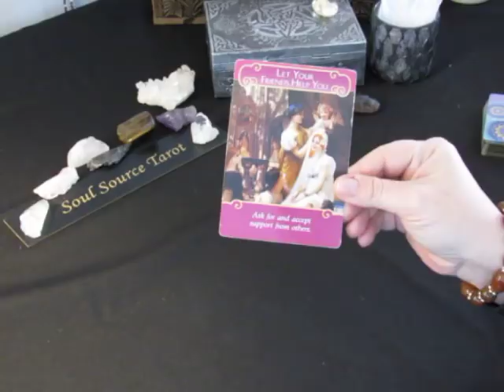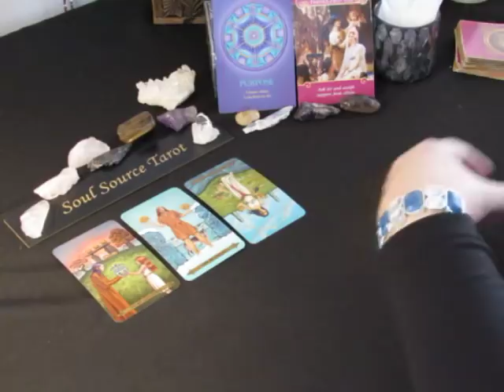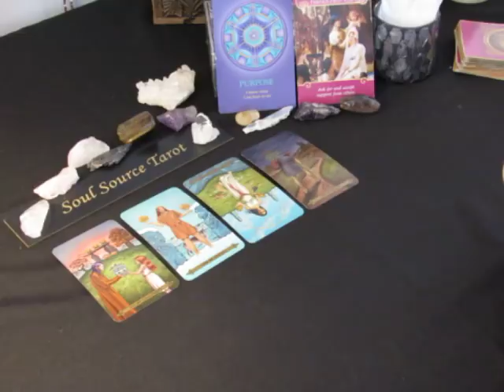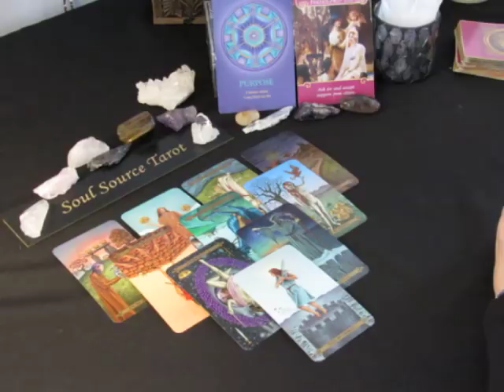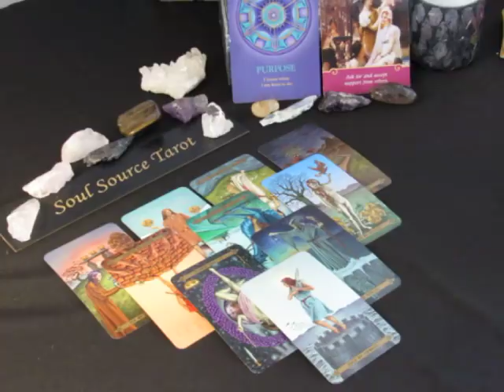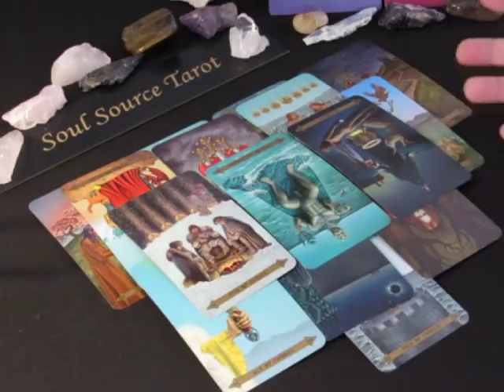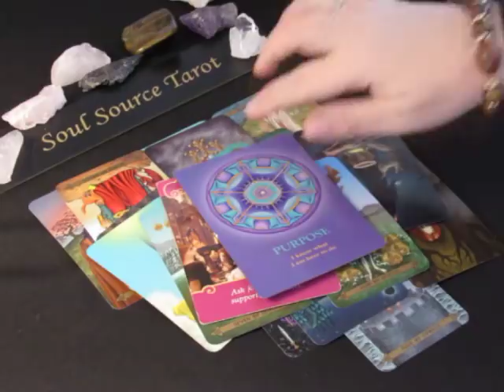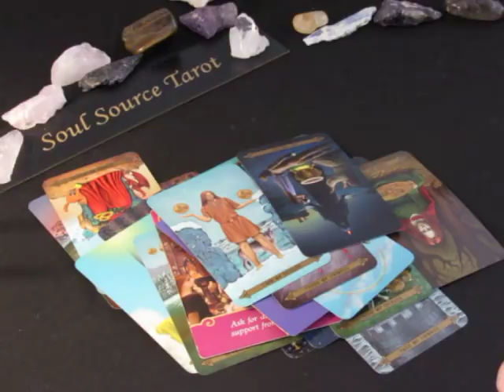~Gemini~Time Out~February 5 to 11, 2018 Weekly Love Tarot Reading